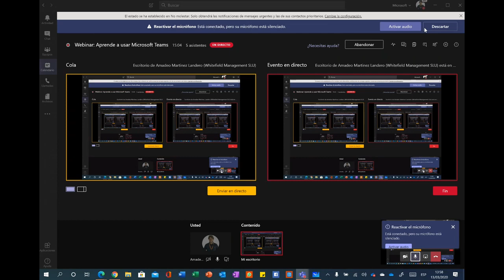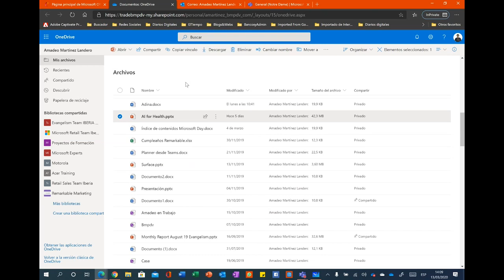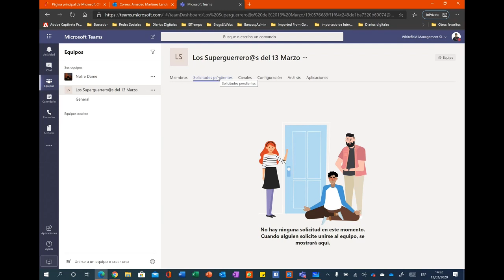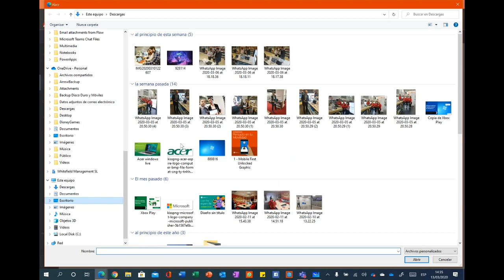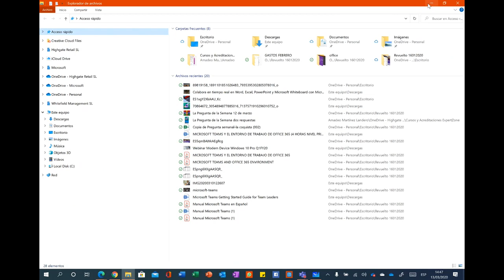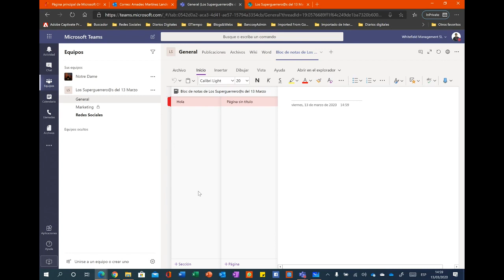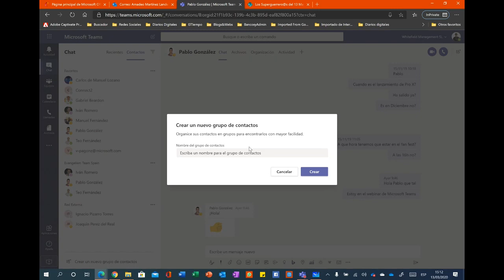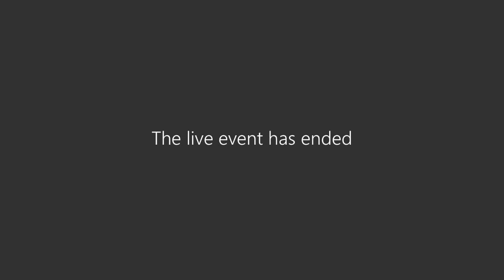Aprende Microsoft Teams